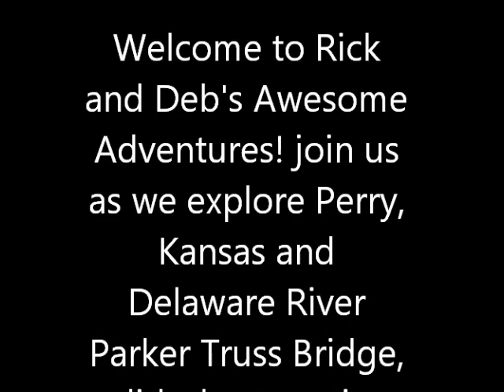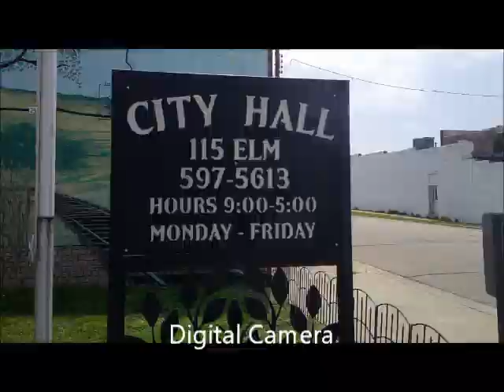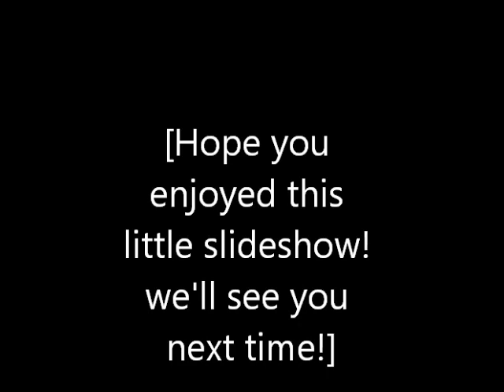Perry, Kansas & Old Delaware River Parker Truss Bridge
old towns and bridges